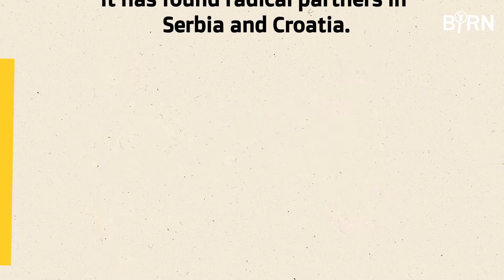“We Are Their Voice”: German Far-Right Builds Balkan Alliances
For decades, the Balkans was seen as exporting instability to Western Europe. Now, Germany’s far-right is trying to extend its own ideology into southeastern Europe.